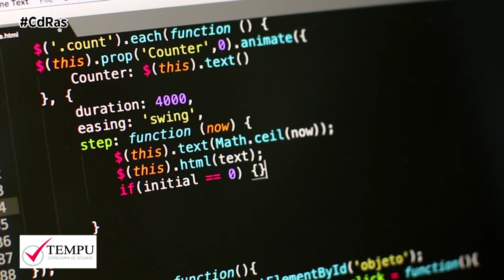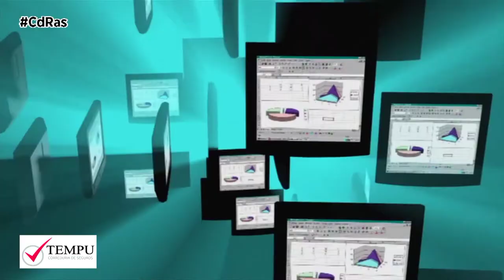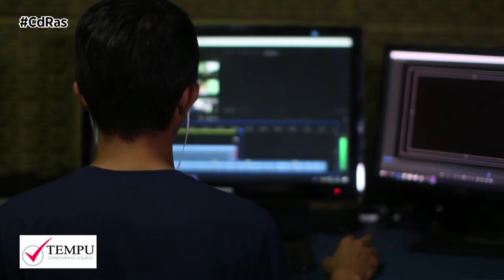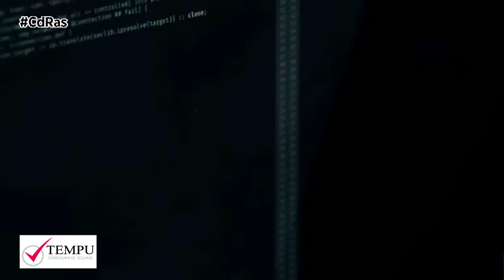TEMPU CIBERSEGURIDAD TELETRABAJO | By CdRas